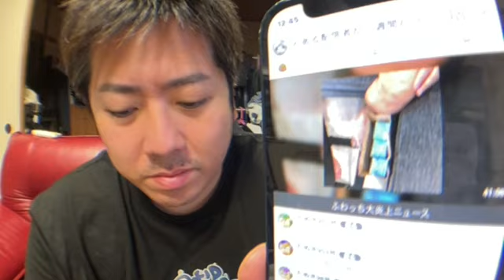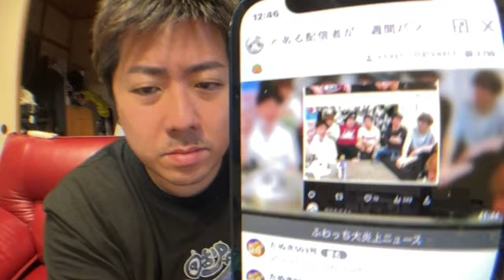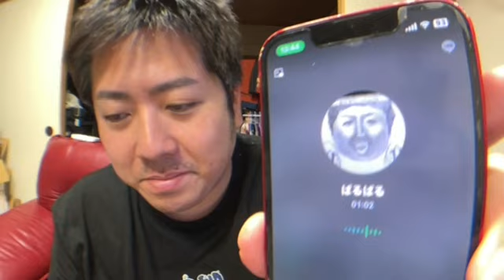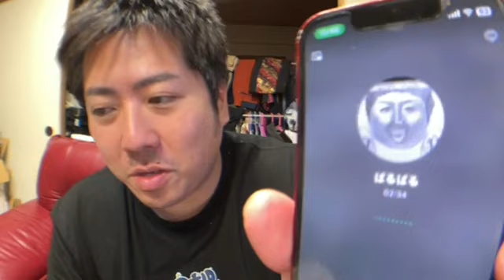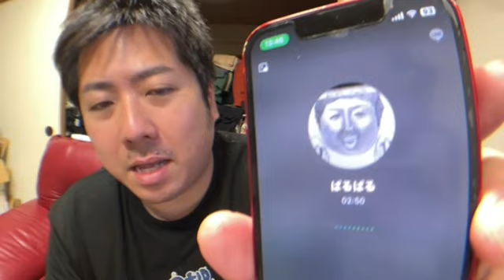お待たせしました 加川